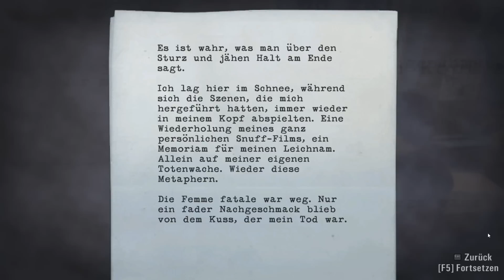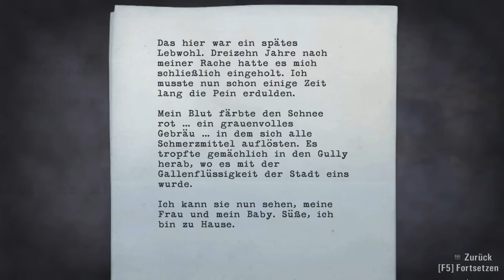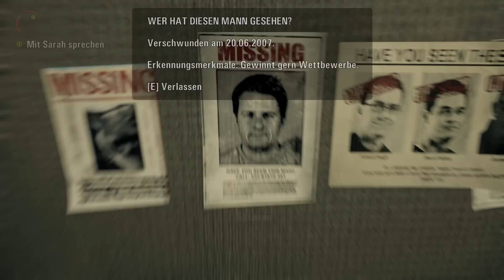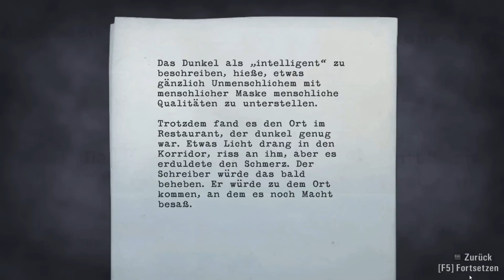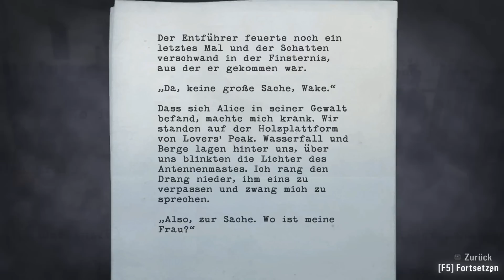Let's Play Alan Wake #007 [Deutsch] [Full-HD] - Wo ist Alice?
«ALAN WAKE»
Action-Adventure von Remedy / Microsoft Game Studios (2010)

WICHTIGER HINWEIS:

Wenn Dir das Spiel gefällt, bitte unterstütze die Entwickler und kaufe dir den Titel im Original